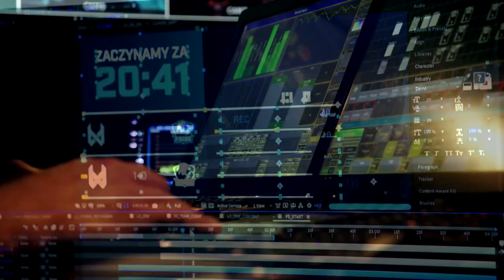Full VIDCast with Konrad Wasiela, CEO and founder of ESE Entertainment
VIDTV's Mark Johnston joins Konrad Wasiela in a VIDCast to share ESE Entertainment's Q1 financial news with Investors & shareholders
More information on ESE Entertainment can be found on their
To learn more about our VIDCast's and other signature products, go